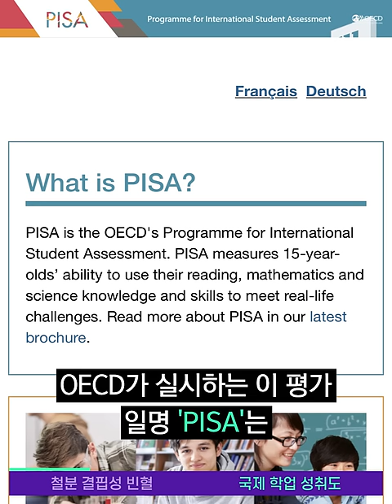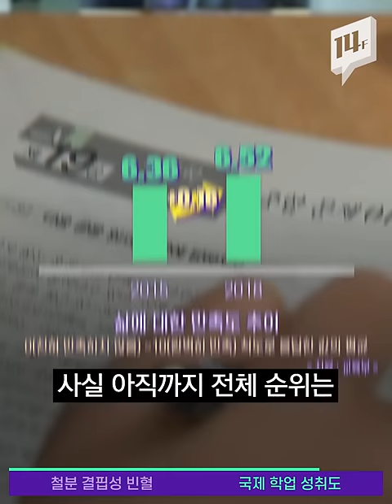'얼어 죽어도 아이스'로 커피 마시던 사람들 주목! / 14F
추운 날에도 차가운 음료만 마시는, 일명 '얼죽아'인 분들 많죠? 그런데 중독적으로 얼음을 먹는 현상이 지속되면 '철분 결핍성 빈혈'을 의심해봐야 할지도 모른다고 합니다. 바로 '이식증'이 이 빈혈의 한 증상이기 때문입니다.